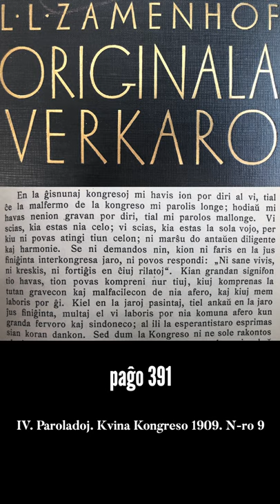Zamenhofa Medito 020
La unua medito kun la nova mikrofono en la ĝardeno, plena da vento. Ĉu la kvalito eltenas?